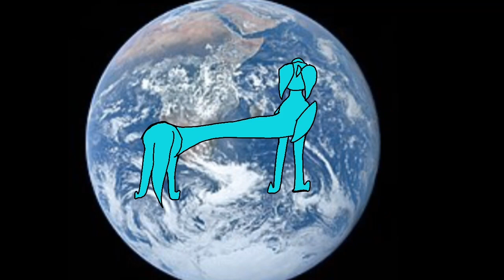AROUND THE WORLD || animation meme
HHHHEYYYY HOPE YOU LIKE THE NEW END CARD :))) ALSOOOOOO POSTING A YOUTUBE SHORT SOMETIME SOOOOO, FUN